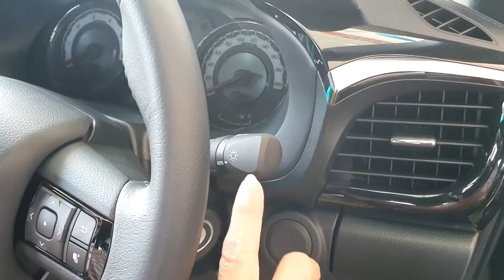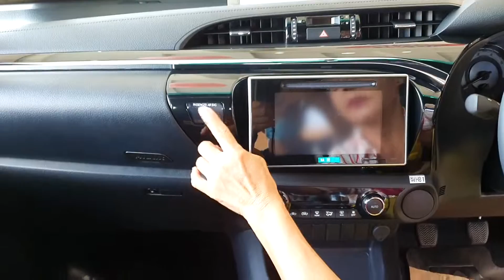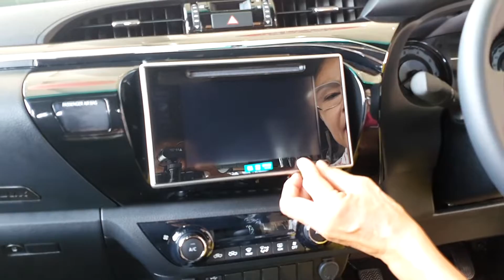รีวิว Toyota Hilux Revo Cab Prerunner 2.4 Rocco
ป้าแมว พามาดู Revo Cab Prerunner 2.4 Rocco สีดำแต่งหล่อ

ขอขอบคุณ Toyota SUMMIT ศรีนครินทร์ ที่เอื้อเฟื้อสถานที่ถ่ายทำรีวิว
ไลน์ID= jinntss
คุณจิน